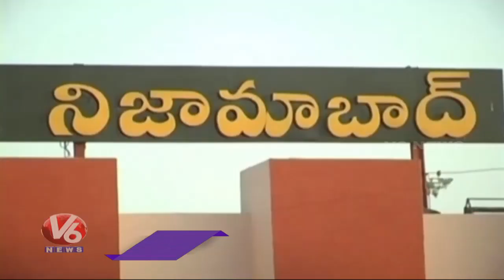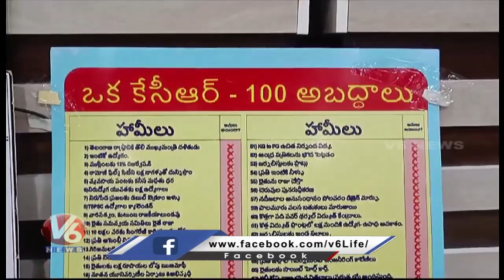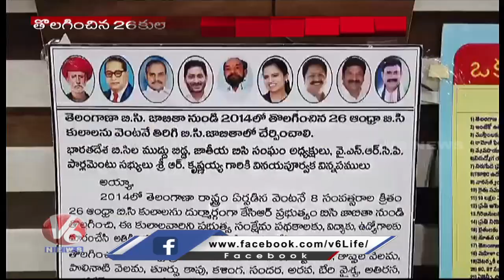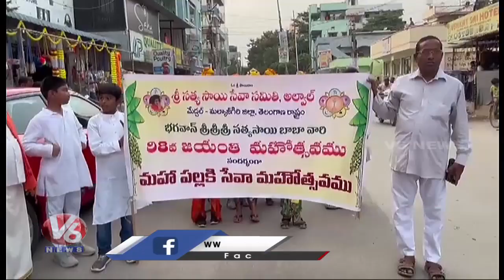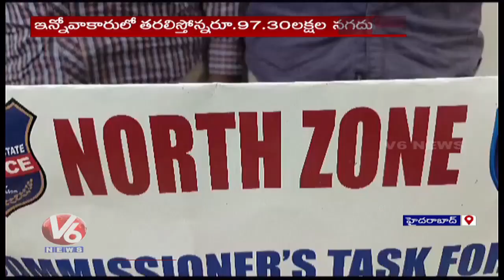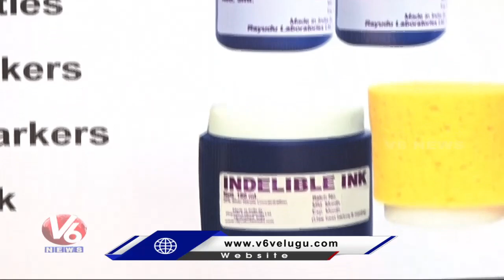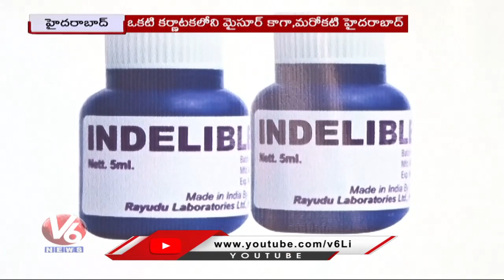Hamara Hyderabad :Australia Win World Cup|KTR Interaction With Women| Indelible Ink Bottle| V6 News